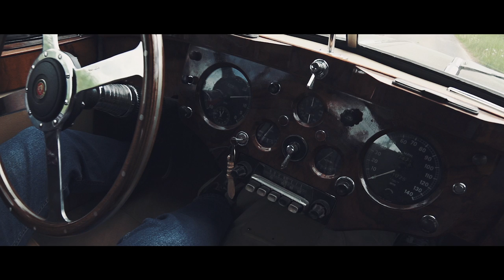Yellowknife - Coming of Age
Aus dem Yellowknife-Debütalbum „WOODEN FUTURE“
- ab 02.10.15 auf AdP-Records -

JETZT VORBESTELLEN
& „Coming of Age“ direkt runterladen!

Darsteller: Klaus Mösch
Kamera, Schnitt und Postproduktion: Michael Winkler | Iconographic
Kameraassistenz: Horst Winkler
Idee & Storyboard: Michael Winkler & Tobias Mösch
Musik und Text: Tobias Mösch
Produktion & Aufnahme: Lukas Wiesemüller | Raum7 Studio
Mix: Oliver Zülch
Mastering: Kitaro Beeh | Monoposto

Now look what life did to you and me:
Still we're lost in opportunities.
We were promised to be special and could acclomplish all.
But you and me keep stumbling through the world until we fall.

When we were young we didn't care about time.
We were never in a hurry. All we needed was a try.
And all we hope is that it comes to light:
Some of the choices we made, some choices we made might have been just right.

It was always trial and error. All we needed was a try.

Do you know what's the worst?
When you slowly notice your dream has fallen by the wayside
and you see yourself arranging your shoes and your books.
So that at least anything is right.
You seized every single day, but wasted many years.
And it's weird when you recognize you became a part of the past.
Everyone can spend his time just once
and I'm glad that you and me spent some time listening to sad songs.